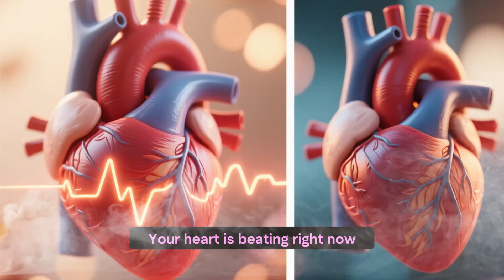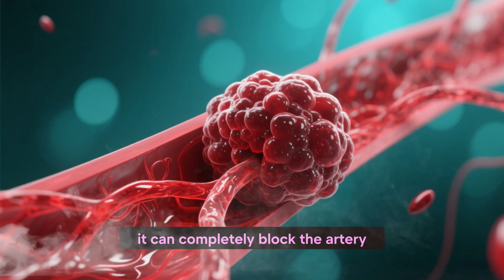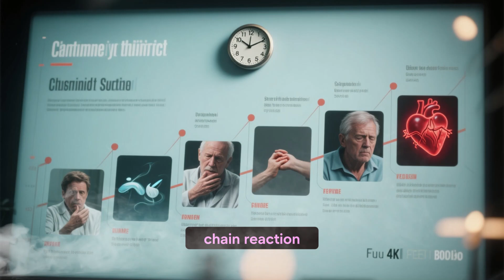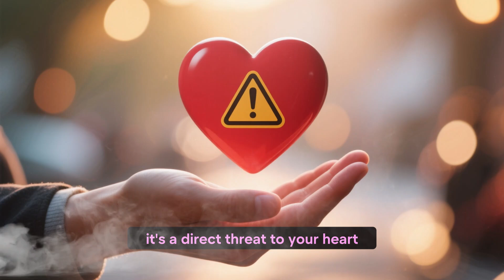Flu → Heart Attack in 48hrs: The 2025 Study Doctors Won't Say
This 2025 flu study is terrifying. Influenza virus particles trigger heart attacks within 48 hours and doctors aren't warning people. You're 6X more likely to have a cardiac arrest during flu infection—here's the microscopic reason why.

Watch this before flu season hits. The chain reaction happening in your arteries right now is worse than anything you've heard. From virus attachment to artery rupture to blood clots—see exactly how flu kills hearts. The prevention method is shockingly simple but 90% of people ignore it.